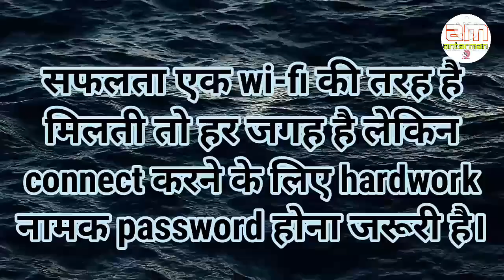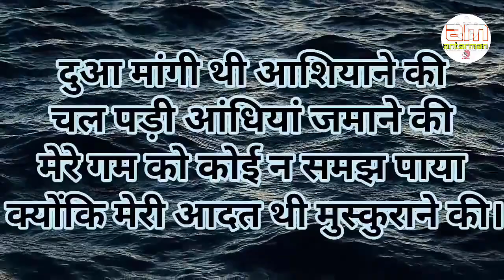Powerful motivational speech hindi video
This channel is about motivational speech and energetic quotes to motivate you to work hard in life and face all the challenges.                                                                                                                                                                                                         Student will also get study tips and inspiration in my videos.                                                                                                           Change your life with best motivation and fill your life with positivity.                                                                                                         Thankyou💐💐💐💐💐💐💐